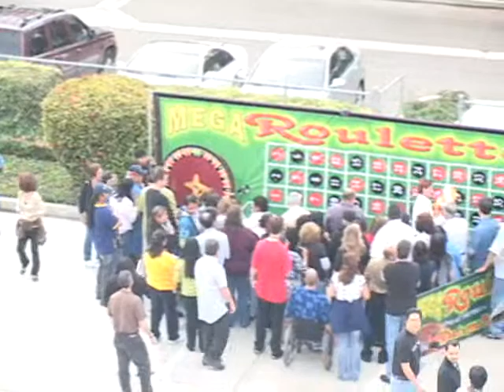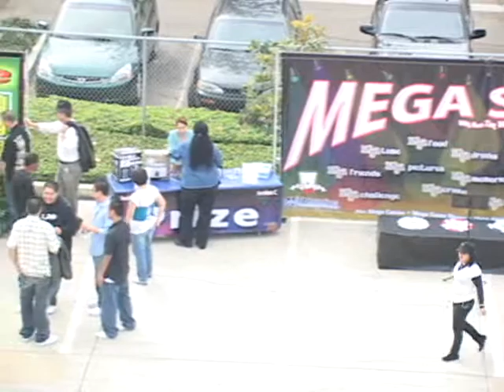COMPANY PICNIC GAMES EVENTS.wmv